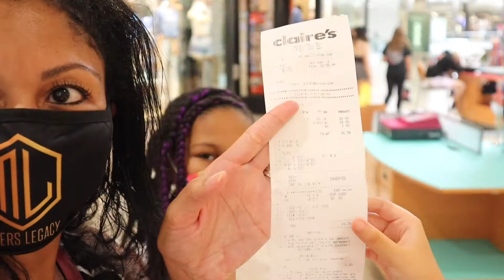Hunting For Squishmallows | Pooh and Ribs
Today's video is all about squishmallow hunting! We searched around for the perfect squishmallows and we found them in the most surprising place. Enjoy the video! We love you guys!